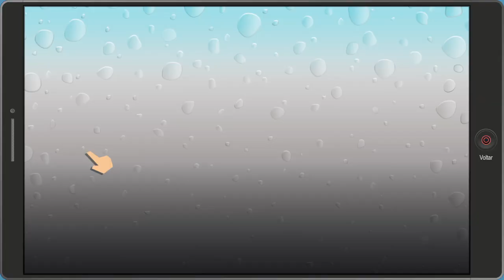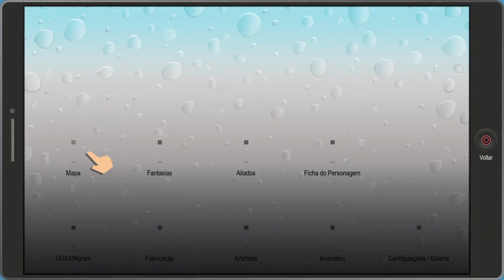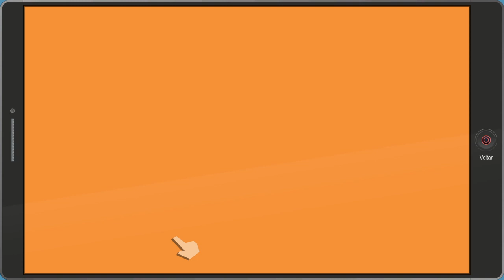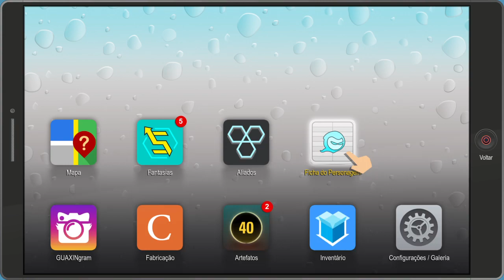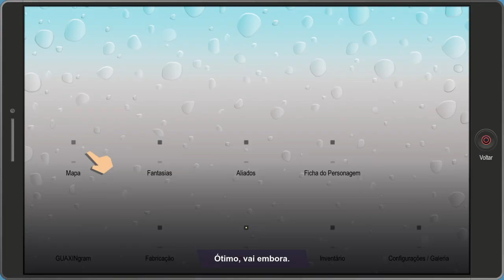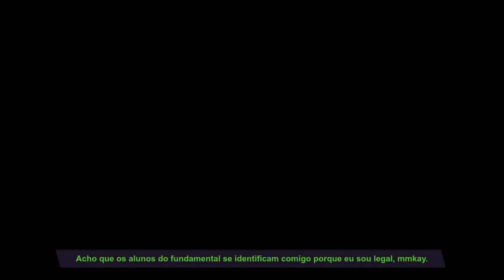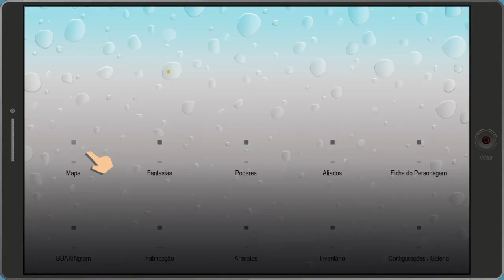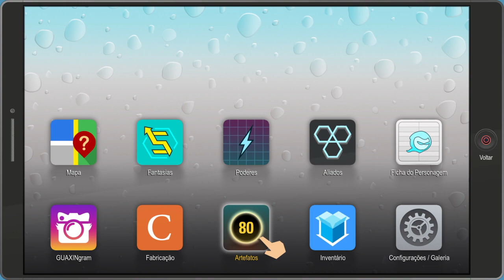South Park: A Fenda que Abunda Força #4: Origens 2: Um novo começo